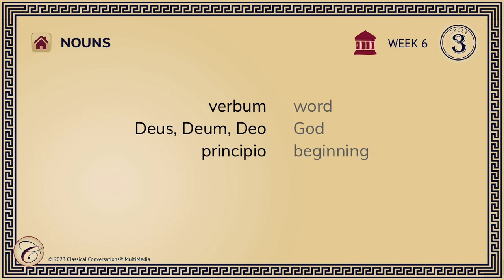CC Cycle 3 Week 6 Latin